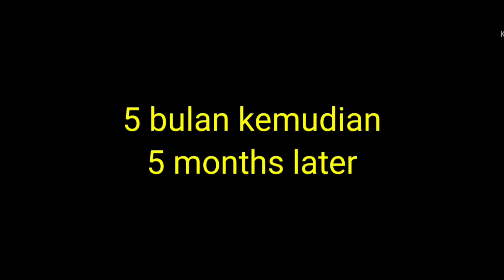CARA PINDAH ANAK POKOK TEMU PAUH || How to move curcuma amada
Curcuma amada, atau halia mangga ialah tumbuhan dari keluarga halia Zingiberaceae dan berkait rapat dengan kunyit.  Rizomnya sangat mirip dengan halia biasa tetapi kurang kepedasannya, dan sebaliknya mempunyai rasa mangga mentah.  Ia digunakan dalam membuat jeruk di selatan India dan chutney di utara India.  Wikipedia

Hey guys
   Curcuma amada, or mango ginger is a plant of the ginger family Zingiberaceae and is closely related to turmeric. The rhizomes are very similar to common ginger but lack its pungency, and instead have a raw mango flavour. They are used in making pickles in south India and chutneys in north India.